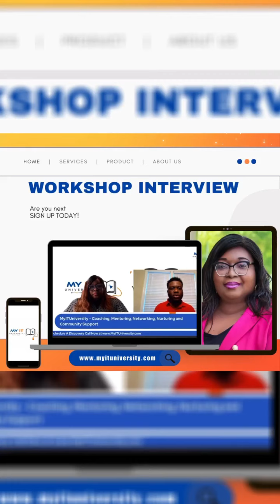Break into Cybersecurity GRC ✨